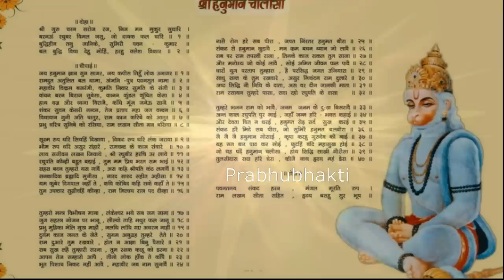ये है हनुमान गुप्त चोपाई जिसको बोलने मात्र से गारंटी के साथ 7 दिन के अंदर जरूर होता है असर